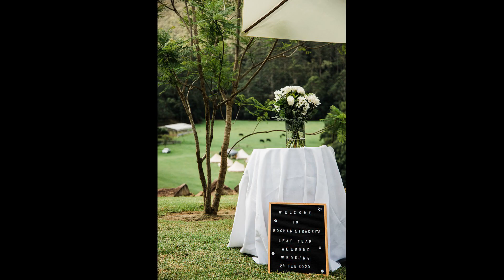Tracey and Eoghan's Wedding Slideshow